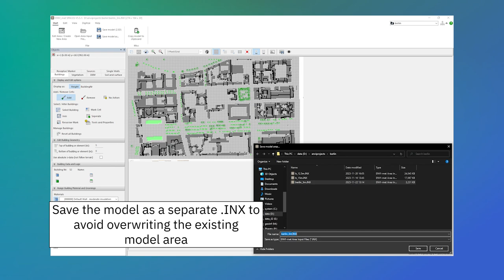Quick Tip | Spaces Model Area Adjustments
In today's Quick-Tip, discover how to efficiently extract a specific section from an existing model area. When dealing with a sizable model area and the need for a separate simulation on a particular section arises, creating an additional .INX might seem necessary. However, duplicating the desired area by hand would take a lot of time. Leverage the cut area tool in Spaces to precisely select and save the specific section as a new model, streamlining your workflow for targeted simulations. Head over to envi-met.com to download V5.6 today!